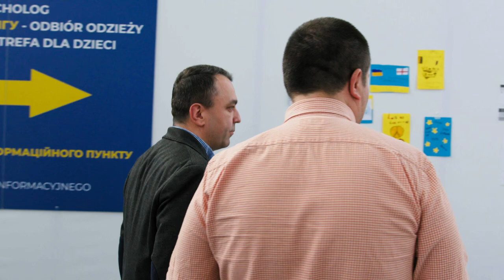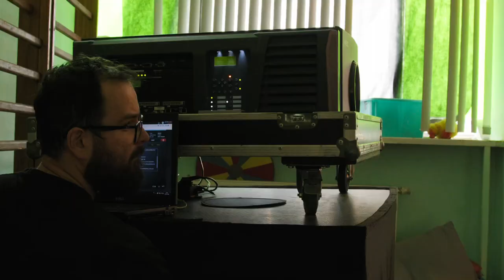Witamy w Poznaniu!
Spakowali niezbędne rzeczy i pojechali w nieznane. Byleby uciec przed wojną, bombardowaniem, strachem. Wielu z nich przyjechało do Poznania, a pierwszym miejscem, do którego trafiali, były Międzynarodowe Targi Poznańskie. W ciągu kilku dni targi stały się największym w regionie centrum pomocy dla uchodźców z Ukrainy. Płynęła ona zewsząd: od firm, instytucji, osób prywatnych. Poznań na piątkę z plusem zdał egzamin z życzliwości.

Scenariusz i Reżyseria:
Marek Osiecimski

Zdjęcia:
Przemysław Snopek

Operatorzy:
Janusz Świecki
Błażej Szydzisz
Norbert Wojciechowski

Dźwięk na planie:
Cezary Cybulski

Montaż:
Janusz Dworzaczek

Kolorkorekcja:
Janusz Dworzaczek

Kierownictwo Producji:
Marcin Hanke

Producent:
Tomasz Kuzalski

Produkcja:
Future Gate sp. z.o.o.